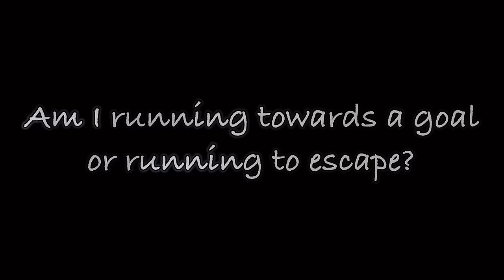My Star // Gay GCMM (BL) // GCM // original // romance // drama/angst